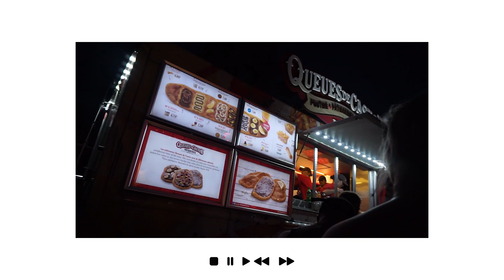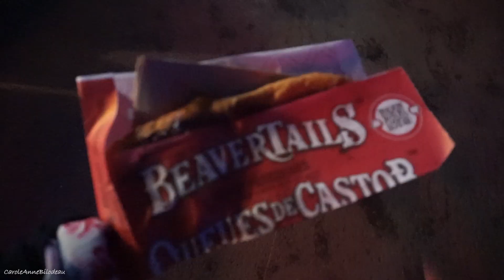LES DESSOUS D’ OSHEAGA! - Behind the scene - VLOG #54 | Carole Anne Bilodeau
Je vous retrouve avec un vlog dans lequel je vous amène avec moi à OSHEAGA, un festival de musique qui a lieu à Montréal. Je vous reviens chaque semaine avec des tutoriels maquillage, des astuces beauté, des favoris du moment, parfois (souvent) des hauls maquillage / mode et des vlogs.  Alors si vous avez envie d’avoir mon avis sur certains produits, vous n’avez qu’à me le demander dans les commentaires et il me fera plaisir de le faire :D

✦ DÉCOR | BACKGROUND VIDÉO
Boite mondiale | Winners
Bobbi Brown Makeup Manual | Chapters Indigo
Ton Petit Look | Archambault
Statue Bouda | Urban Planet
Tablettes | Ikea
Cadres | Winners, Marshalls
Chandelle | Winners, Marshalls
Fausse Plante | Dollorama
Vase Noir | Walmart
Fleurs | Dollorama

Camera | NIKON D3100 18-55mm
Vlog | IPhone 6 + Sony a5000
Lumières | Parapluie de lumières Neewer

Merci énormément d’avoir écouté!! Si jamais vous avez des suggestions de vidéo, vous pouvez également me les laisser dans les commentaires!! Je post une vidéo chaque JEUDI 16H et quelques vlog entre temps desfois :D